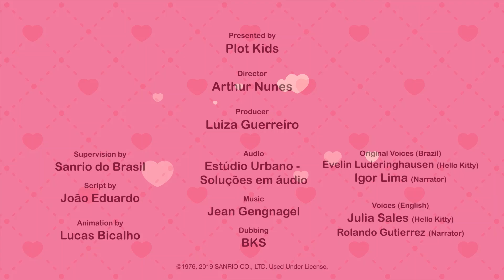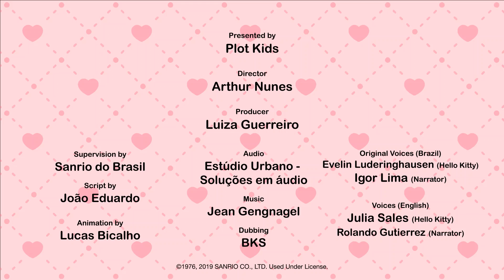The World of Hello Kitty ~ France (English)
Follow Hello Kitty to explore in France, Have FUN!